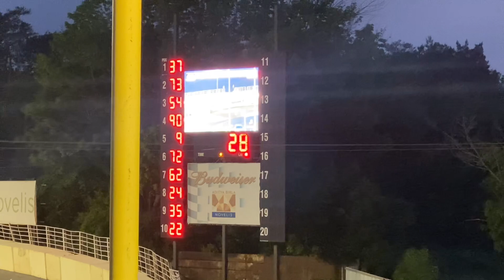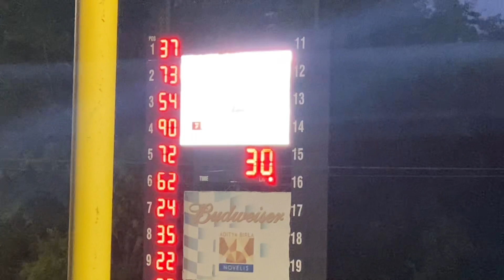SBS Feature Finish ~ 6/10/23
SBS Feature Finish at Oswego Speedway